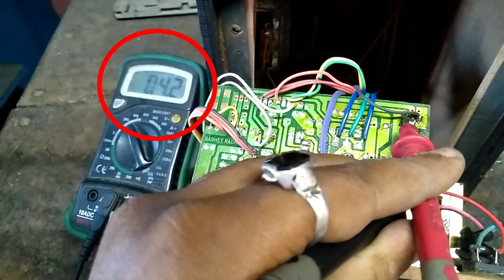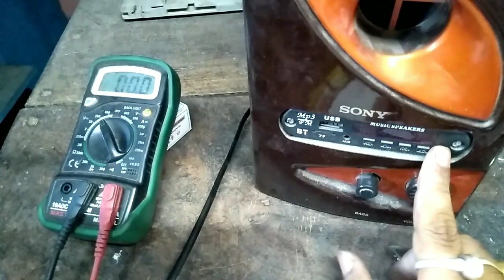Home theatre Supply drop problem. // How to repair Home theatre. TDA2030/ TDA2050 PCB Voltage Drop.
Home theatre hamming sound aneka bad off hojata hay, and home theatre Bluetooth display light on honeka bad off hojata hay.
Home theatre supply voltage drop problem.

Amazon Products low prize list.

➡️Gesto Ip66 400W LED Outdoor Flood Light, Cool Day White,Pack of 1

➡️200 W 60-120 Degree 200W LED Flood Light, IP Rating: IP66, for Outdoor (1)

➡️Density Collection 20 LED Bright Outdoor Security Lights with Motion Sensor (Black)

➡️Electronicspices 20-Watts LED White SMD Bead Chips Bulb Light Lamp, Pack of 2